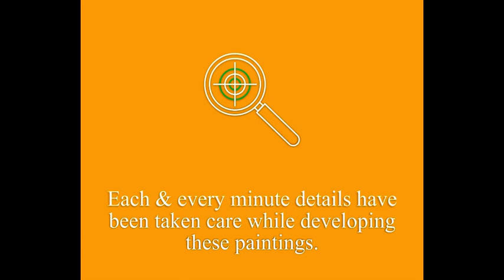Vastu Tips For Seven Horse Painting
Learn about vastu tips for seven horse painting you can

This video is presenting vastu tips for seven horse painting valuable information but also try to cover the following subject:
-seven horse painting as per vastu
-running horse painting
-vastu horse direction

 Something I discovered when I was searching for information on vastu tips for seven horse painting was the absence of relevant details.
Vastu tips for seven horse painting nevertheless is an subject that I understand something about. This video therefore should matter and of interest to you.
Our YouTube channel has various other related videos regarding seven horse painting as per vastu, running horse painting and vastu horse direction
Please check them out :
Now that you have actually watched my video regarding vastu tips for seven horse painting did it assisted?
Please 'like' the YouTube video to assist other people searching for seven horse painting as per vastu or running horse painting :)